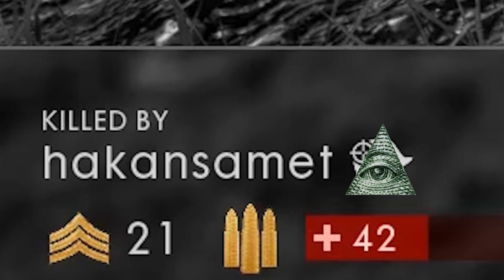BF1 cheaters? Illuminati confirmed